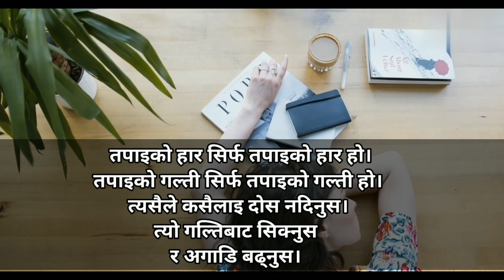student हरुले सिक्नैपर्ने कुराहरु जसले student लाई सफल बनाउछ।best study quote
About title: - student हरुले सिक्नैपर्ने कुराहरु जसले student लाई सफल बनाउछ।best study quote

हरेक student ले जिवनमा केही यस्ता कुराहरु जान्नैपर्छ जसले student हरुलाइ जिवनमा सफल बनाउनेछ।

Because we will always post content that will help the student.